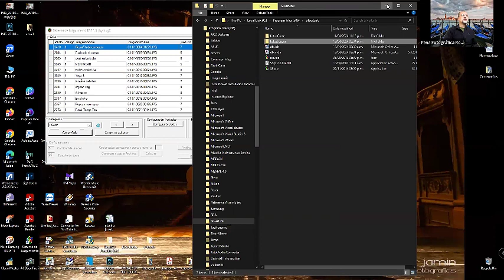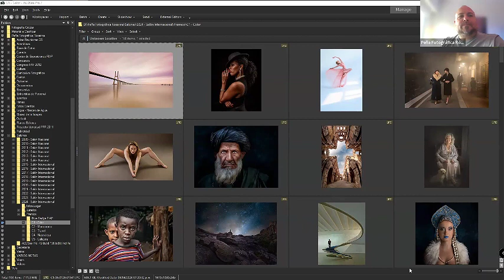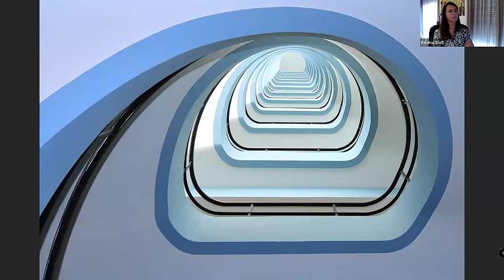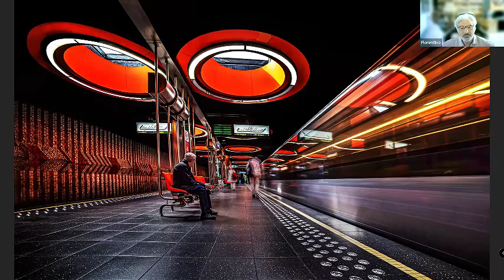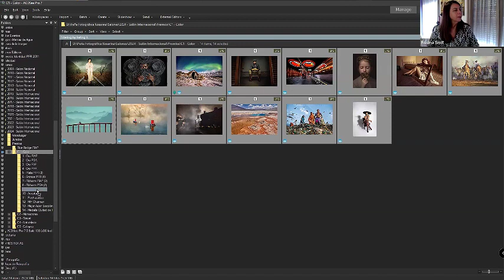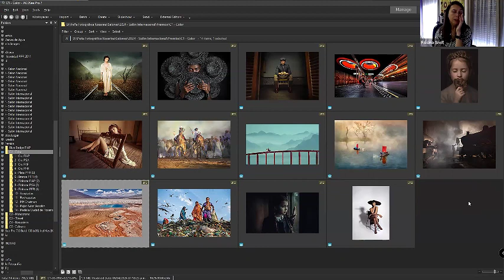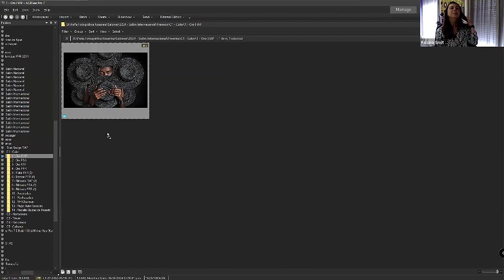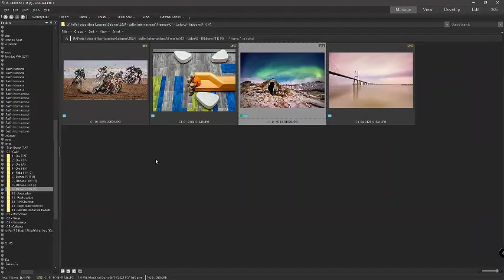Juzgamiento Salón Internacional 2024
Juzgamiento de la Sección Color de nuestro Salón Internacional 2024 realizado el sábado 13 de abril de 2024.
Jurados: Rosina Smit - Argentina / Elisardo Minks - Chile / Florentino Moreno - España.